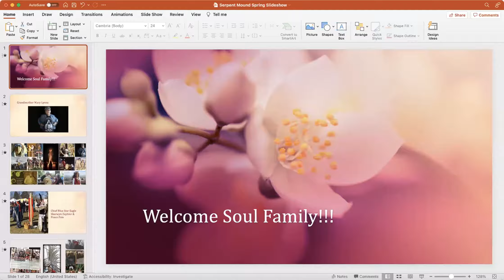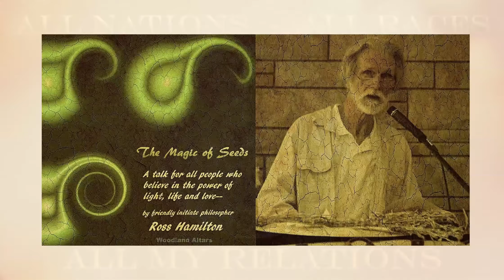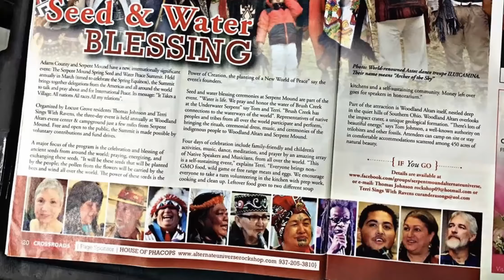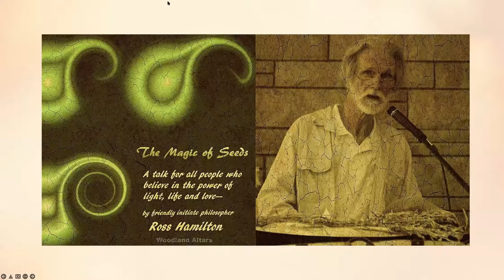Sisterhood of the Serpent: Those Who Nurture The Plant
This is the final session of our Sisterhood of the Serpent 2022 Ceremony of Awakening Peace Summit Speaker Series.  Each week, we enjoyed calls with Elders and Wisdom keepers from all over the world to celebrate the Serpent Mound Star Knowledge Ceremony of Awakening Equinox, Full Moon Gathering March 18th - 20th 2022

The Sisterhood of the Serpent Speaker Series
We honor the endings, new beginnings and the planting of seeds for the New Year.

In the arms of the Mother I am safe and warm
From the sacrifice comes the rain , the corn and the light
From this road we have chosen
I teach them history and Song
I feed them corn and plant the seeds

We begin this series with the feminine.  Those who plant our seeds into the void of the earth where we nurture them with LOVE allowing them to sprout forward through the soil. Recorded on February 27, 2022 6:00 pm EST.

Second in our series is the masculine.  Those who tends to the soil so the earth is loosened around the sprouting plants.  Recorded on March 6, 2022 6:00 pm EST.

Thrid in our series was The Peace Summit story.  Those who  nurtures the plants and feeds them with the sacred waters of the Earth.  Recorded on March 13 , 2022 6:00 pm EST.